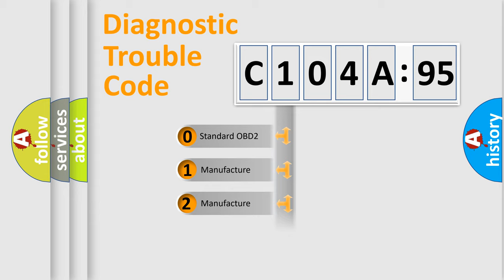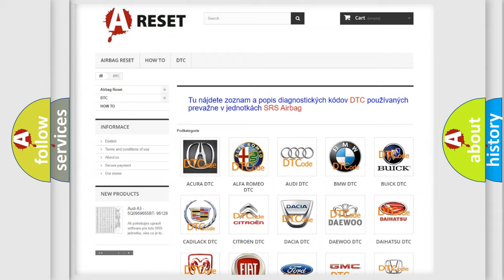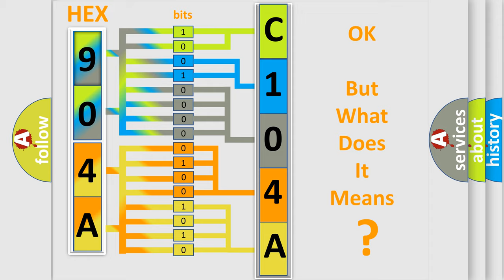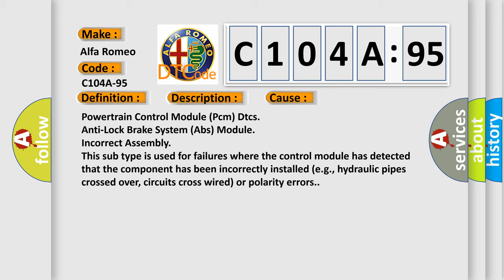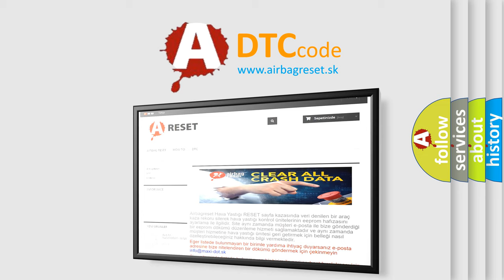DTC Alfa-Romeo C104A-95 Short Explanation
Contents:
0:21 Basic DTC analysis according to OBD2 protocol standard.
1:48 Insight into programming
2:58 A diagnostically understandable description of the Diagnostic Trouble Code
3:05 Basic error definition

Make:
Alfa Romeo
Code:
C104A-95
Definition:
Brushless (Blc) Motor - Incorrect Assembly
Description:
Anti-lock Brake System (ABS) Module is detecting a mechanical failure event.
Cause:
Powertrain Control Module (Pcm) Dtcs
Anti-Lock Brake System (Abs) Module
Failure Type:
Incorrect Assembly